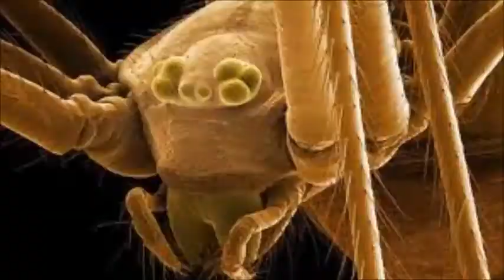rabbit ears 5 1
box car does it